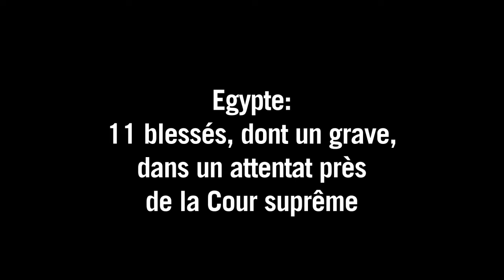Egypte: 11 blessés, dont un grave, dans un attentat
Onze personnes ont été blessées lundi en Egypte, dont une grièvement, dans l'explosion d'une bombe près de la Cour suprême, en plein cœur du Caire, ont indiqué des sources médicales. Durée: 00:43